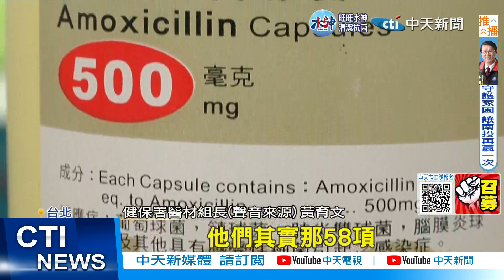【每日必看】缺藥惡化!老人家"認藥"拒換藥 社區藥局壓力大 20230226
缺藥問題持續惡化，很多領慢性處方箋的老人家，出現"認藥"問題,不接受換藥，導致病情延誤而加重，醫師直言，政府不從制度面改變，只會讓缺藥問題更加嚴重。